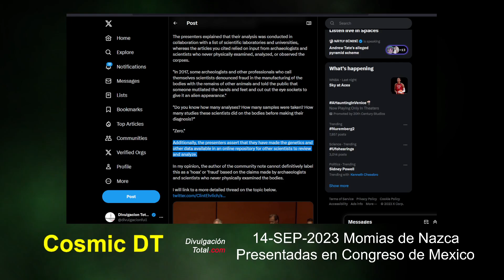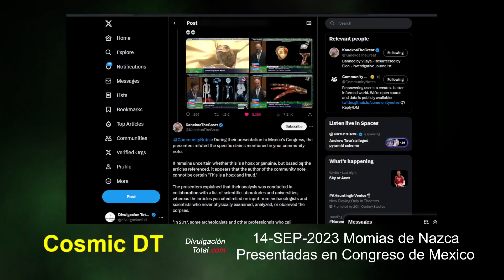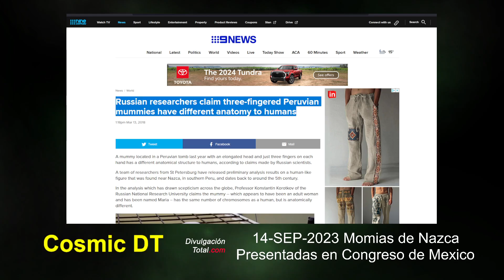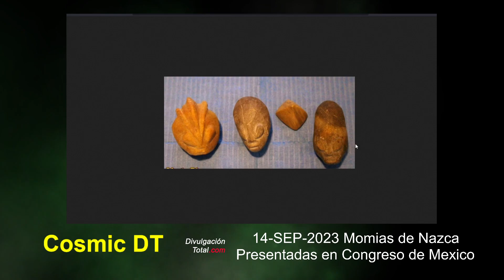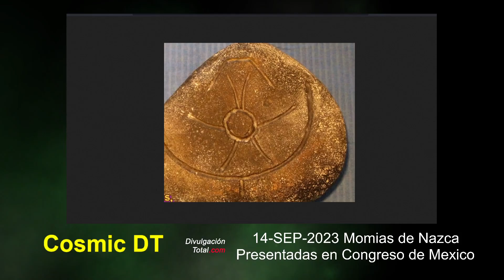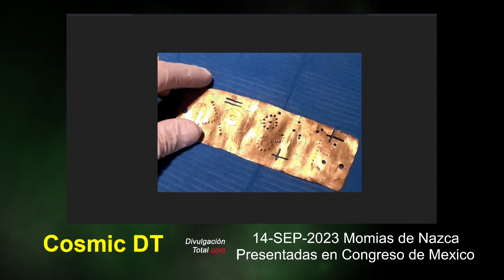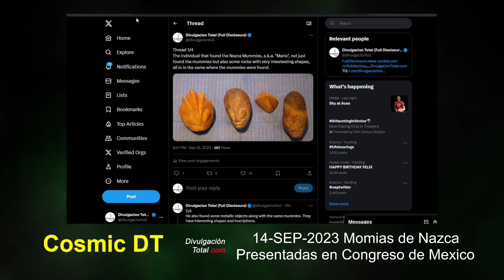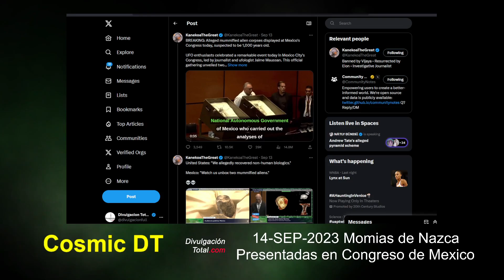14-SEP-2023 Momias de Nazca Presentadas en Congreso de Mexico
Las momias de Nazca fueron presentadas en el Congreso de Mexico y causaron revuelo. Este es nuestro comentario al respecto.

Fuentes y video de "Mario" el descubridor de las momias de Nazca

Gracias.